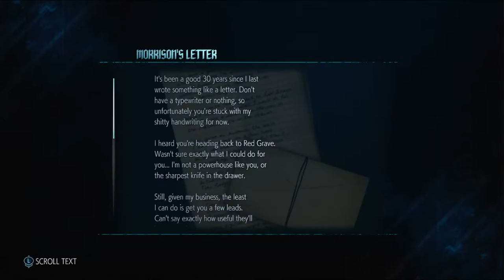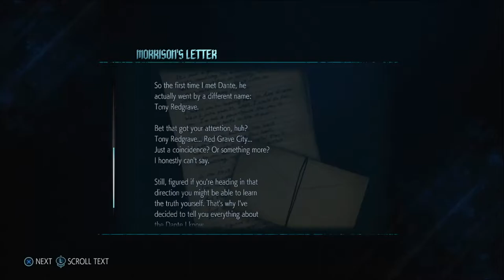This Incandescent Colossus Goliath Is a Problem! #2 (Devil May Cry 5)